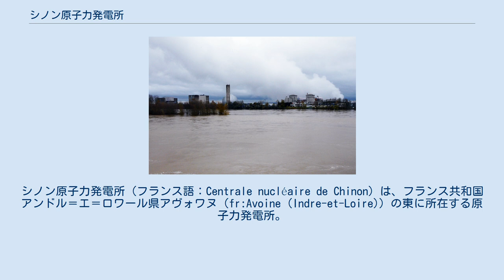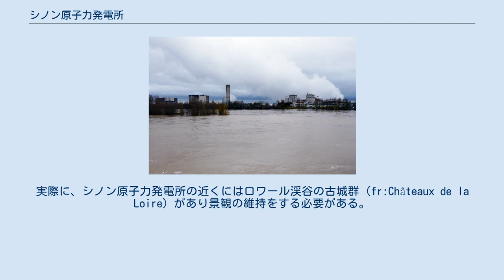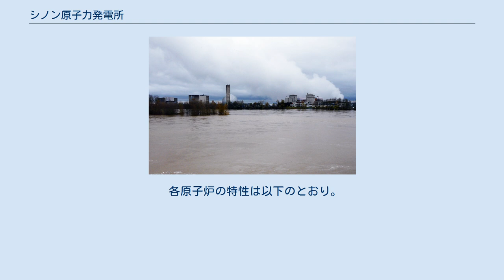シノン原子力発電所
アンドル＝エ＝ロワール県の建築物
シノン原子力発電所（フランス語：Centrale nucléaire de Chinon）は、フランス共和国アンドル＝エ＝ロワール県アヴォワヌ（fr:Avoine (Indre-et-Loire)）の東に所在する原子力発電所。
施設はロワール川の南岸にあり、トゥールから西へ40km、アンジェから東へ60kmに位置している。
 シノン原子力発電所は1963年にフランス初の商業運転を始めた原子力発電所で、合計3基のマグノックス炉が建設された。
この第一世代原子炉は旧式化に伴いそれぞれ1973年、1985年、1990年に運転終了している。
1984年にはより新しくなった加圧水型原子炉が商業運転を開始し、合計4基が稼働している。
これらに必要な冷却水はロワール川から取水している。
また、閉鎖されたA-1号機は1986年に原子力博物館として活用されている。
 シノン原子力発電所の特徴には低い冷却塔がある。
これは28mの高さ制限で規制されているためで、例えばシヴォー原子力発電所の冷却塔は178mに達している。
この制約については景観上の理由に拠って定められた。
実際に、シノン原子力発電所の近くにはロワール渓谷の古城群（fr:Châteaux de la Loire）があり景観の維持をする必要がある。
しかし、効率的な冷却を保つために冷却ファンを常時作動させねばならず、同原発で生産された全電力の約10％を消費している。
 シノン原子力発電所には約1,200人が働いており、2006年から2007年にかけて従業員3人が相次いで自殺しており、フランスの報道機関による注意の対象となっていた。
 1986年から1987年冬にかけてロワール川の水温が低下し、特にB-3号機は取水口が凍結し、いくつかの施設およびシステムに障害が発生した。
 2003年10月、原子力安全局報告書で原子炉冷却に必要なバックアップ機能は地震の際に有効には機能しない可能性があるとした。
2006年11月5日午前に発生したマグニチュード4の地震はシノン原子力発電所のほぼ直下が震源であった。
 2005年12月21日、第3次冷却回路内に蓄積される砂が冷却を阻害する。
これによって全原子炉の冷却が停止する可能性があった。
 2008年9月4日、メンテナンス作業中に誤ってある程度の工業油が流出したが、これは放射線汚染されていなかった。
2009年4月30日、爆弾予告により国家憲兵隊治安介入部隊、続いて陸軍部隊と専門家が出動しプラントから職員198人が避難するが、爆発物は発見されなかった。
 敷地内には原子力事象に対応できるよう放射線防護機構を備え遠隔操作が可能なロボットを運用する、事故ロボット介入（INTRA）群の本部が置かれている。